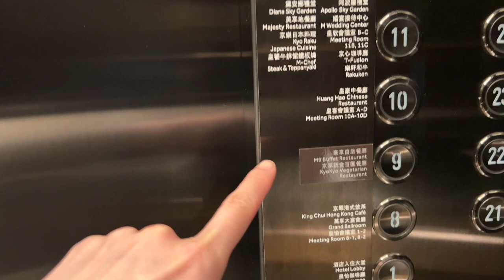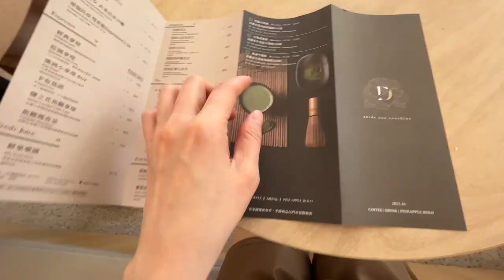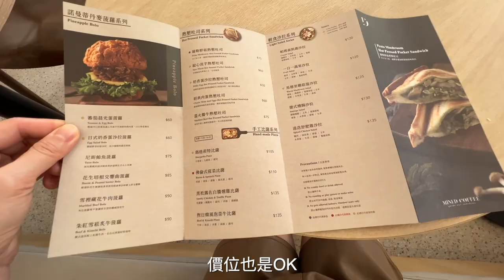【高雄一人輕旅行】來逛逛高雄新景點 ‧ 瑞豐夜市路人都吃什麼 ‧ 夜景去哪看？🤔 高雄人飲料要喝啥？｜Melofunplay 美樂玩不累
好久沒來高雄了, 這次到高雄走走逛逛一天一夜的小旅行, 高雄感覺很多新景點呢！
這次自己來高雄久違的瑞豐夜市吃吃東西, 逛逛街, 在騎車到處晃看市景跟夜景, 也是自由的一人旅行呢：）然後自己睡一個大床就是有夠開心XDDD

看更多國內一二日旅遊影片:
【 2022新開幕豪華露營區】台北陽明山豪華露營 帳棚內獨立衛浴！一泊二食加下午茶。坐賞陽明山夕陽與夜景
【台南中西區小吃】回憶裡和外公外婆一起吃的台南市中西區美食 ！是哪些小吃讓小鳥胃的美樂說要再吃一口？
【台南中西區小吃(下)】87歲的阿嬤評鑑心目中第一名的台南小吃？出賣18間在地美食！？小巷老宅裡的美味甜點店
【 台南晶英酒店】平日一晚要9000多又難訂到的台南飯店值得嗎？有牛肉湯的早餐跟外面喝到的一樣？